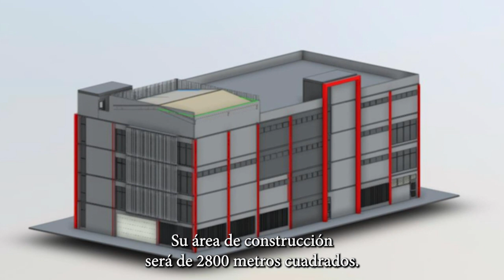VIDEO BOLETIN 03 - 2022